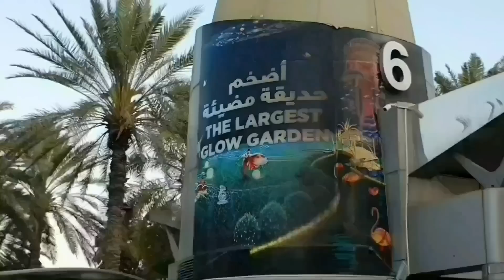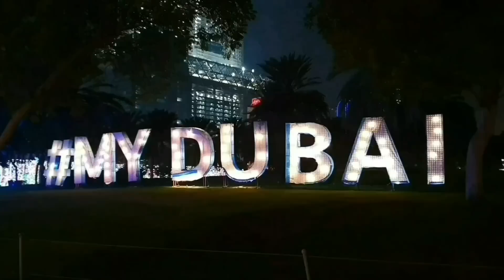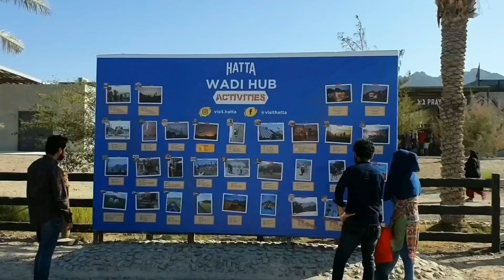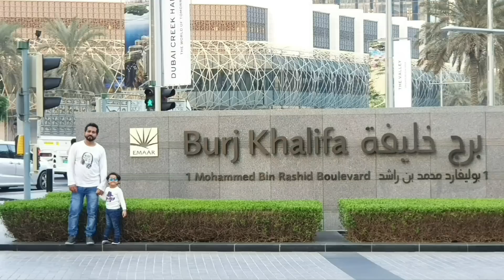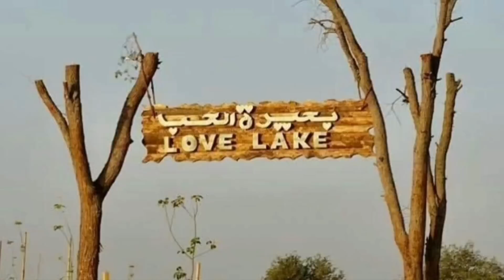Dubai Top 25 Winter Places to Visit/ Showing all the outdoor places which we explored during Winter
Hi All. In this Vlog we are showing "Top 25 Winter Places to Visit in Dubai, UAE".

🔥 Get to know all the Informations and Facts about each place. Click on the Playlist Link Below to watch the full detailed Vlogs of all the Attractions which we are showing in this Vlog👍🏻.

🌟 Click on the Above Playlist Link to Watch the detailed vlogs of the Winter Places to Visit in Dubai❤